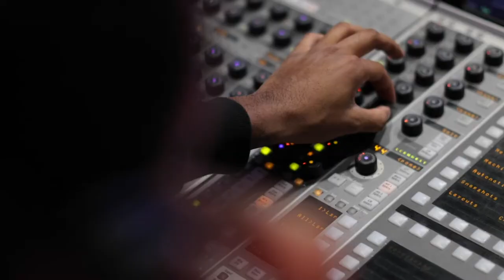Ten Gigabit Adelaide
Ten Gigabit Adelaide is Australia’s first city-wide fibre optic network offering symmetrical speeds up to 10Gbps for businesses and organisations in the city and North Adelaide.